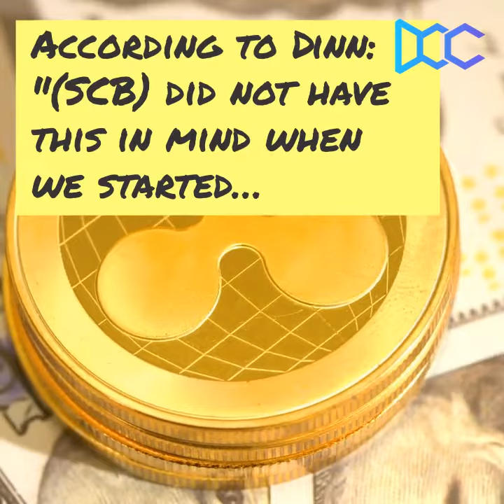Siam Commercial Bank Partners with Ripple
Swell 2018: Siam Commercial Bank Seeks a Payments Vendor, Finds a Business Partner in Ripple

How does a 111-year old bank go about reinventing itself? According to Siam Commercial Bank SEVP, Chief Technology Officer & Head of Operations Colin Dinn, it’s about finding the right partner to help aggressively solve problems with an eye towards the future.

Dinn took the stage at Swell to unpack how Siam Commercial Bank (SCB) is working with Ripple, and the unexpected impact it has had on their business. He pointed out that the relationship is rooted in a transformation process that began two years ago to turn a formal, traditional bank into one that uses technology as a lever to explore new business and delivery models.

In his words, SCB “was a product-led bank” that focused on pushing product to customers. They now prioritize a heightened commitment to customer-centricity, meaning they give customers what they want versus what the bank needs to sell. This is in part driven by their realization that banks as they exist today will not be relevant five years from now. To survive and remain competitive, SCB needed to reinvent itself.

One of the most pressing customer pain points in the Association of South Eastern Asian Nations (ASEAN) region is remittances. Lacking a reliable and populated network of correspondent banks, the region faces abnormally high inefficiencies and costs for cross-border payments.

With its customers distributed around the region, Thailand-based SCB sought a way to make remittances faster, easier and more affordable. True to their new spirit of transformation and modernization, they looked for a partner with vision and a culture of experimentation that would aggressively collaborate with them. According to Dinn, SCB desired a partner that had “aggressive ambition” and could “push the envelope of what’s possible and then define one step beyond.”

The team found that partner in Ripple. SCB kicked off its collaboration to reimagine international payments with Ripple using a four-step approach:

1. Understand the technology – Before implementing the new technology, SCB needed to take a deep dive with Ripple to understand how it could best address the bank’s remittance challenge.

2. Design the business model – This involved scoping out how SCB would alter its approach and required design elements, briefing senior management and securing final approvals. Dinn shared that this was a longer, more rigorous step than the previous and was completed in roughly six months.

3. Knowing this would require regulatory approval, SCB launched the product live in a sandbox with their regulator, the Central Bank of Thailand. With early success, SCB is now adding more retail partners and designing the criteria with the Central Bank that will enable it to move the product out of the sandbox.

4. Build a sustainable business – After demonstrating business value and future promise in the sandbox, the SCB team is building a framework around it to create a sustainable business unit. The focus for the team is how to build and scale this approach effectively.

This last step is where the value of Ripple was truly unlocked. The partnership with Ripple has shown SCB that there is a better way to operate in the region. Dinn said the bank is committed to growing the initial scope of work beyond just facilitating remittance payments back to Thailand into crafting a regional clearing mechanism for payments. SCB believes the opportunity exists to build an entire ecosystem around these technologies for the broader ASEAN region.

In one early expression of this growth, SCB announced in September that they will be the first to pioneer a key feature called “multi-hop.” In a region without a mature and pervasive correspondent banking network, this capability allows SCB to act as a middle stop to facilitate international payments between two banks that do not share a direct correspondent relationship. It’s a compelling way to reduce frictions and costs in cross-border payments that also helps SCB grow their business and reach.

Dinn wrapped up by explaining that the partnership with Ripple “goes beyond supplier-buyer” relationships and is instead a partnership to create and build something different than one might initially expect. For others seeking a similar path, Dinn suggests beginning with the key questions: “What problem are we trying to solve, and how will we get there?”

blockchain infrastructure behind credit data exchange.